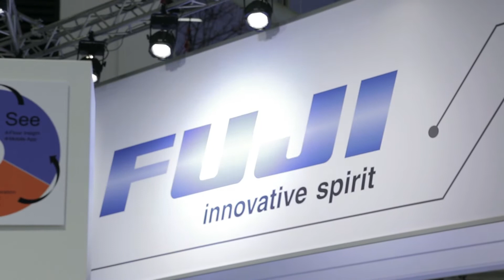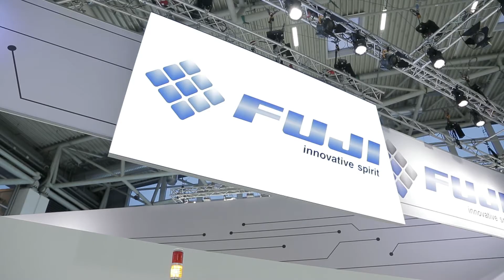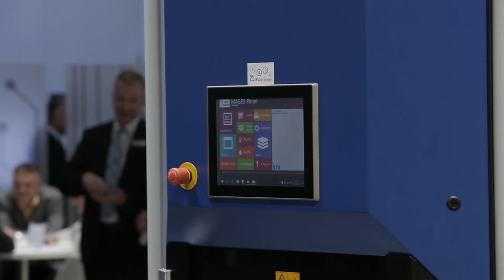Productronica 2017 Fuji Robots Lead The Way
Das Ziel der Fuji Smart Factory ist eine Produktionsumgebung, in der sich Fertigungsanlagen und Logistiksysteme ohne menschliche Eingriffe weitestgehend selbst organisieren und kommunizieren. In diesem Modell wird eine flexible Fertigung geschaffen, die sich der wechselnden Nutzeranforderungen anpassen kann und somit die Produktivität dank Optimierung erhöht.